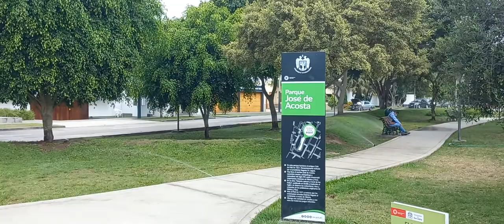LIMA. Parque Acosta (Magdalena del Mar) 🇵🇪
Estamos en un parque abierto, pero escondido de Magdalena del Mar. Está ubicado en una apacible zona cerca de las avenidas Alberto Del Campo, Salaverry, Juan de Aliaga y Juan Antonio Pezet. Está dedicado a la memoria del sacerdote jesuita José de Acosta.